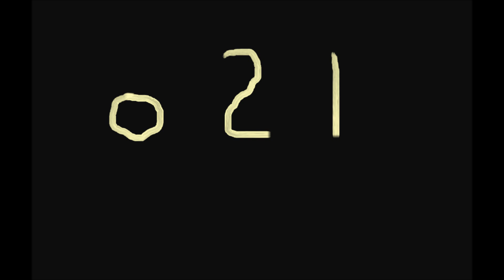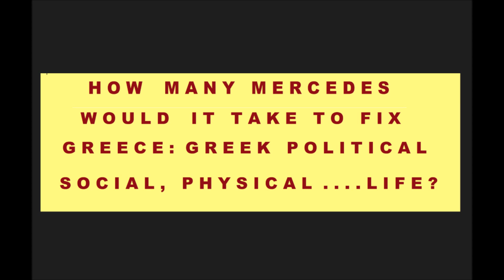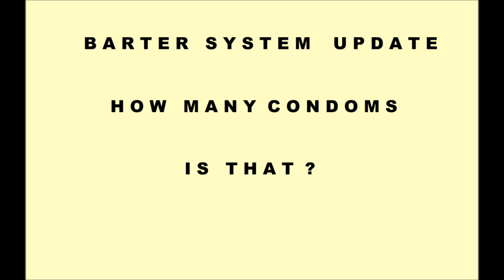greecian d.c. united wash.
wash. d.c. soccer team v.w. uniforms .